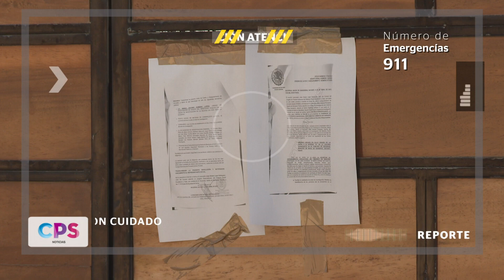Vinculan a canadiense Racine "N" por supuesto delito contra la salud | CPS Noticias Puerto Vallarta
🚨 No te pierdas estas noticias en nuestro bloque policiaco:

00:00 Vinculan a canadiense Racine "N" por supuesto delito contra la salud.
01:31 Vinculan a proceso a José Luis "N" por violación a una menor de edad.
02:29 Una embarcación se incendia en La Cruz de Huanacaxtle
03:16 Sofocan incendio que afectó 2300 metros cuadrados de pastizales en El Tizal, originado por quema de basura.
04:20 Captan en video posible abuso de autoridad a un conductor que se dirigía a Alta Vela en Mezcales.